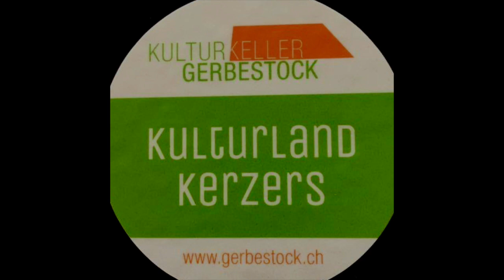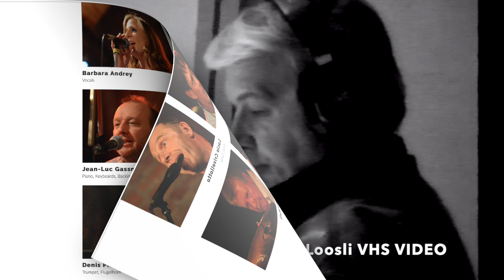BLUES GREEN Jazzband - Kulturkeller KERZERS 2024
BLUES GREEN Jazzband - Kulturkeller KERZERS, 13. Januar 2024 (14 Min.)
Heinz HENE Loosli VHS VIDEO RODUKTION (CUT: P. CASSO MOVIE)